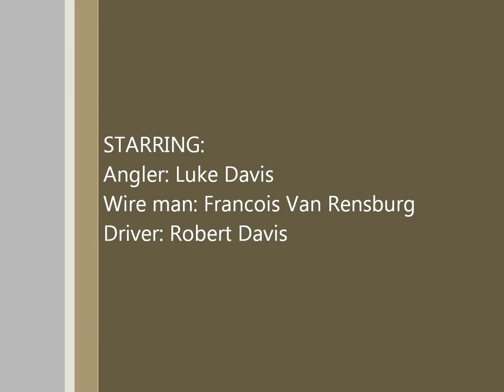Team YEEHAA West coast striped Marlin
108kg striped Marlin of new zealands west coast Team Yeehaa

Make sure to put in in 1080p!